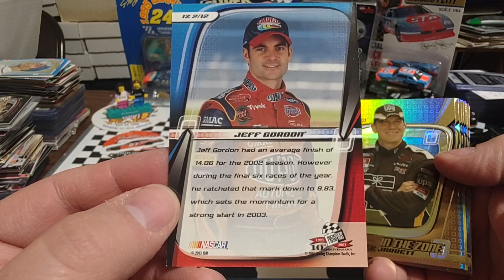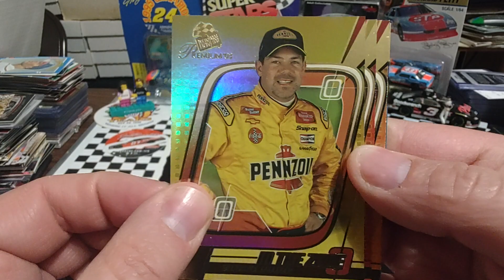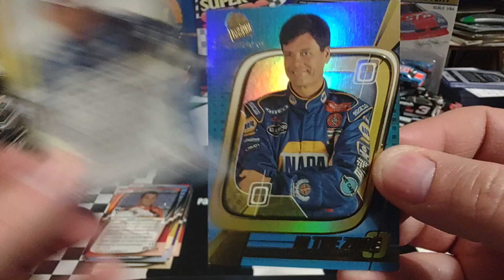Birthday Boys! Tom Pistone and Doug Rice plus 2003 Press Pass Premium In The Zone set review